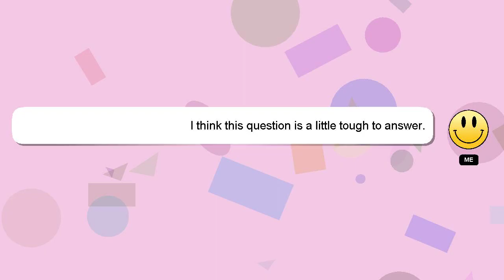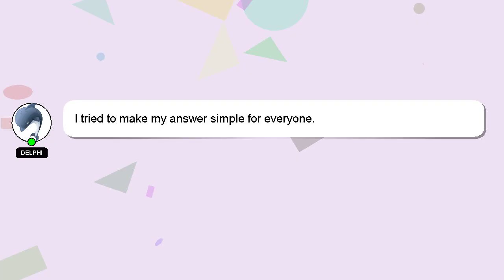How to delete tg account immediately?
A short overview of who I am, Hey, I'm known as Delphi. Allow me to provide support in answering your questions. - How to delete tg account immediately?

Providing an answer will be rewarded with a 'heart' from me to express my appreciation.

*2 What we are experimenting :*